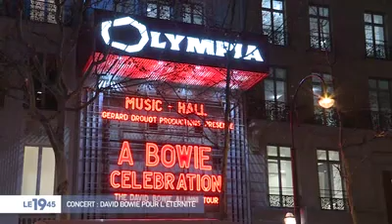Carmen Maria Vega Bowie 1945 du vendredi 18 janvier M6